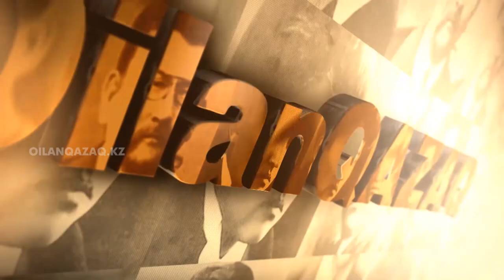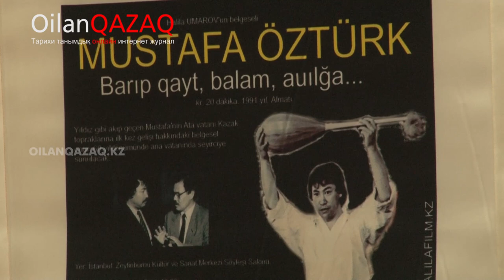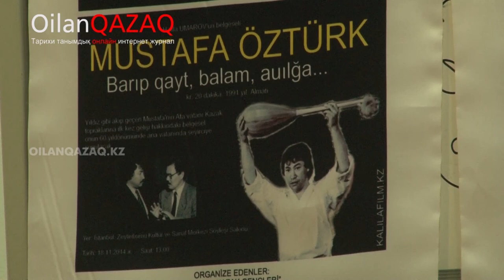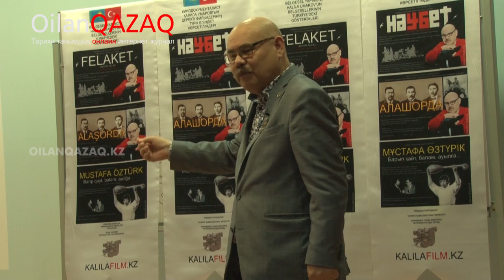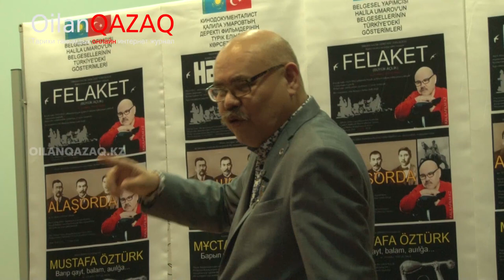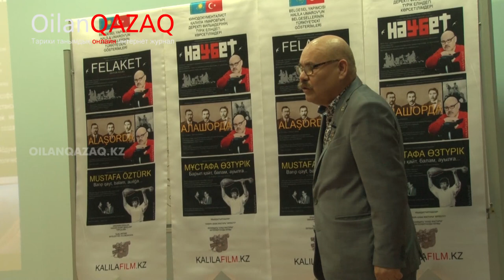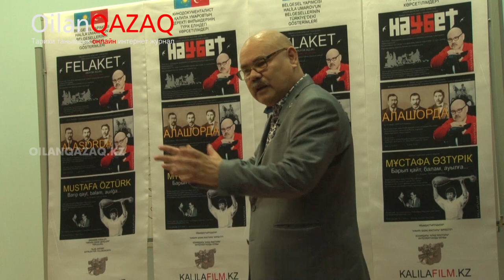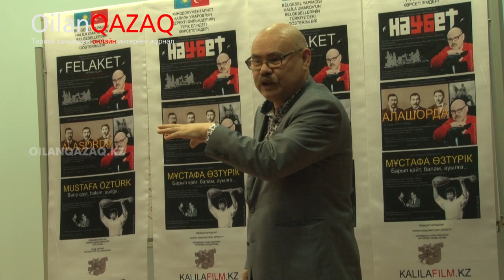OilanQAZAQ.KZ - №2 - Мұстафа Қазақтың батыры! - Mustafa Kazakhtyn batyry OQ.01.02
OilanQAZAQ.KZ - №2 Мұстафа Қазақтың батыры!
OilanQAZAQ.KZ - №2 Mustafa Kazakhtyn batyry!

Тарихи танымдық онлайн интернет журнал
oilanqazaq.kz

Жүргізуші: Қалила Умаров
Монтаж: Қуаныш және Мухтар Умаров
Операторы: Мұхтар Қ. Умаров
Идеяның авторы: Мұхтар Қ. Умаров

Демеушісі: Lavra.kz

Шығу: OQ.01.02

(С) Kalilafilm.kz, Mukhtar K. Umarov
2014 жыл